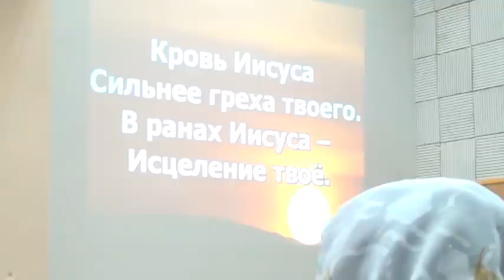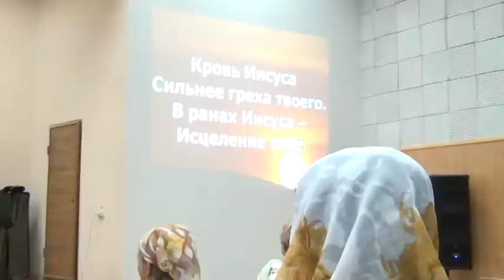"Обратись к Иисусу" 2 октября 2011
Воскресное богослужение в церкви "Живой Родник" 2 октября 2011